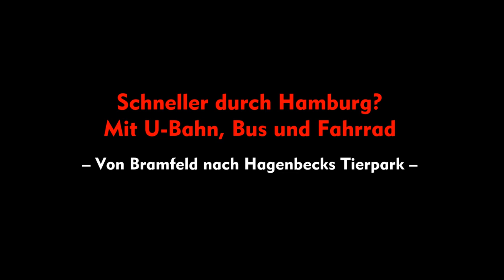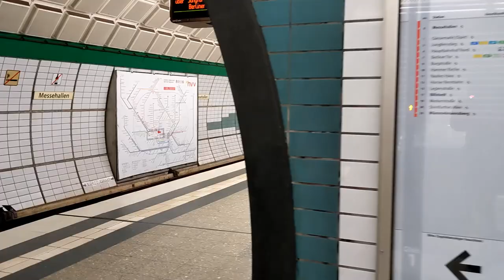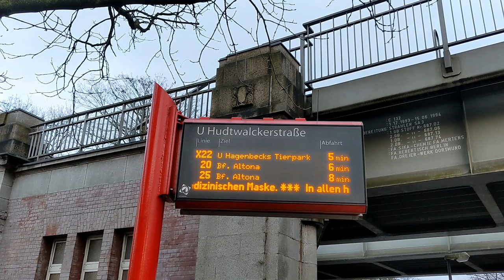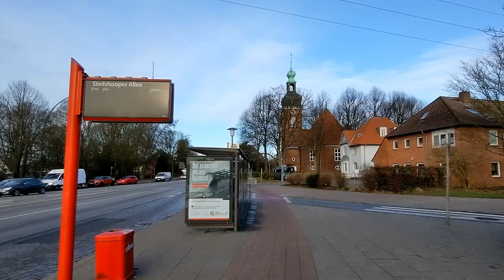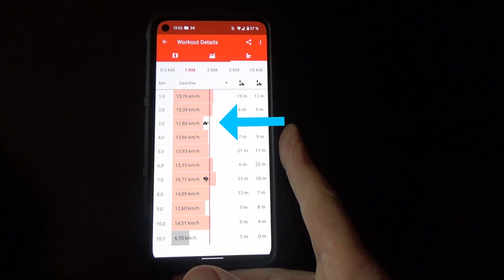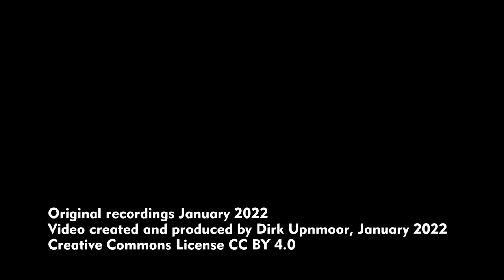Schneller durch Hamburg? Mit U-Bahn, Bus und Fahrrad – Von Bramfeld nach Hagenbecks Tierpark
English subtitles available – Im Dezember 2021 hatte ich ein Video zum ersten Bauabschnitt der U5 veröffentlicht. In den Kommentaren ging es mehrfach um die Frage, wie viel Fahrzeitgewinn eine U-Bahn bringt. U-Bahn-Haltestellen liegen weiter auseinander als die Haltestellen vom Bus oder der Straßenbahn. Wer die U-Bahn nutzen möchte, muss in den meisten Fällen erst einmal dort hinkommen. Die Reisegeschwindigkeit der U-Bahn ist höher als die des Oberflächenverkehrs, also von Bus oder Straßenbahn. Dafür geht Zeit verloren, weil man bei vielen Fahrten mit der U-Bahn umsteigen muss, denn die Haltestellen liegen eben nicht dort, wo man startet oder ankommt. Wieviel macht das aber bei einer typischen Fahrt aus?
Als Beispiel dient eine Fahrt von Bramfeld (Steilshooper Allee/Bramfelder Chaussee) nach Hagenbecks Tierpark. In diesem Video werden vier Fahrten mit den öffentlichen Verkehrsmitteln des Hamburger Verkehrsverbunds, HVV, untereinander verglichen. Zum Vergleich bin ich die Strecke auch mit dem Fahrrad gefahren. Alle Fahrten – auch mit dem Fahrrad – dauern zwischen 40 und 50 Minuten. Auch wenn eines Tages die geplante U-Bahn-Strecke U5 fertiggestellt sein wird, wird auf der untersuchten Beispielstrecke keine kürzere Fahrzeit zu erwarten sein.

00:00 Einleitung
01:14 Vorstellung der Strecke für den Fahrzeitvergleich
01:36 Fahrt über Barmbek, Kellinghusenstraße, Schlump
02:53 Fahrt über Wandsbek-Gartenstadt und Berliner Tor
04:07 Fahrt über Wandsbek-Gartenstadt, Barmbek, Kellinghusenstraße, Schlump
05:12 Fahrt mit Bus 26 und Bus X22
06:57 Fahrt mit dem Fahrrad
09:38 Schätzung für die geplante U-Bahn U5
10:54 Zusammenfassung und Vergleich
11:10 Folgerungen

In December, 2021, I had published a video about the first section of underground line U5. There were several comments discussing the question how many time can be gained using the underground. Underground stops are further apart than tram or bus stops. First, you must get to the underground before you can use it. Average speed of the underground is higher than that of surface transport, i.e. of bus or tram. But you lose time as you often have to change to other transport lines as underground stops are not always close to the start or destination of your trip. How much time does this account for when we talk about a typical trip?
As an example the route from Bramfeld (Steilshooper Allee/Bramfelder Chaussee) to Hagenbecks Tierpark is chosen. You see a comparison of four different rides with public transport in Hamburg. I have also taken a bicycle ride on this route. All 5 options – including the bike ride – take about 40–50 minutes. Many years ahead, in the future, the planned underground line U5 will be finished. Travel time in this relation, however, will probably not be shorter then.

00:00 introduction
01:14 description of the route
01:36 ride via Barmbek, Kellinghusenstraße, Schlump
02:53 ride via Wandsbek-Gartenstadt and Berliner Tor
04:07 ride via Wandsbek-Gartenstadt, Barmbek, Kellinghusenstraße, Schlump
05:12 ride with Bus 26 and Bus X22
06:57 bicycle ride
09:38 estimation for planned underground line U5
10:54 summary and comparison
11:10 conclusions